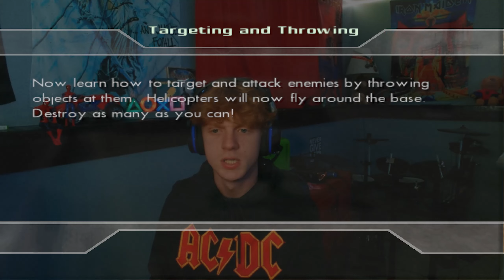Hulk Ultimate Destruction is a work of art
that was a beautiful experience.